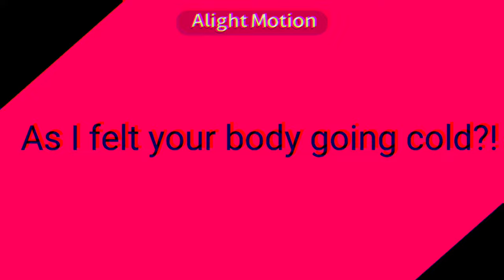“Coin Locker Baby”